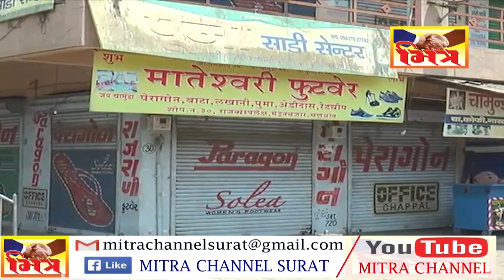KADODARA HTYA || MITRA CHANNEL